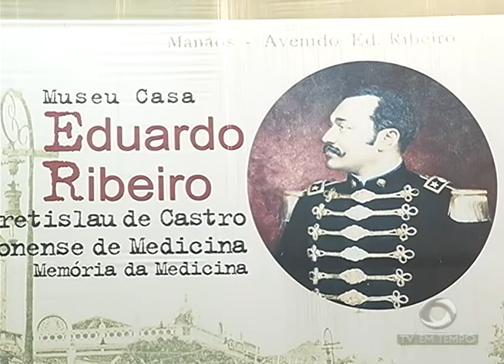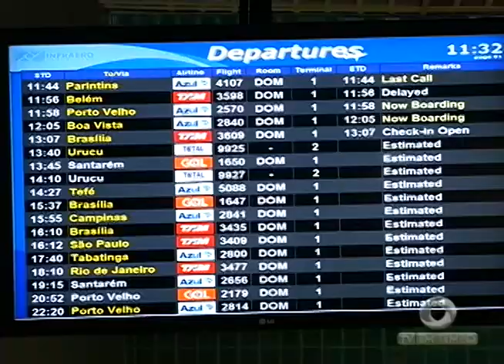Crianca de 05 anos morre em um incêncio no prosamim, do Santa Luzia, zona sul de Manaus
01º BLOCO JORNAL 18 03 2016 - Crianca de 05 anos morre em um incêncio no prosamim, do Santa Luzia, zona sul de Manaus